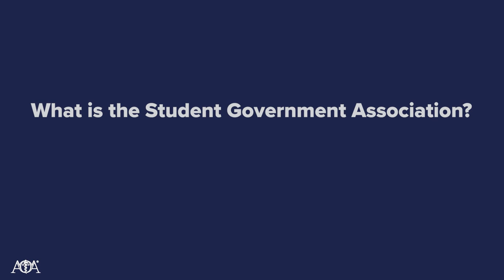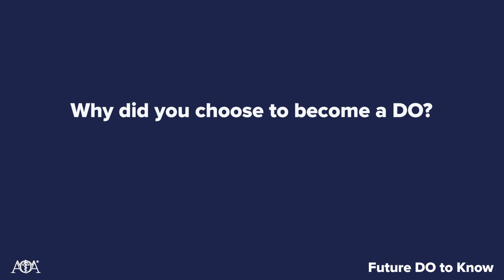DO to Know, Cea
This week's Future DO to Know is the Lauren Cea, OMS II, President of the Student Government Association at Ohio University Heritage College of Osteopathic Medicine.